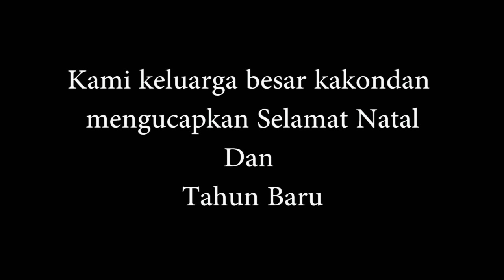Video Colab 5 Cover Gloria - Yulita X Purnawandi Wawan (Lagu Natal)